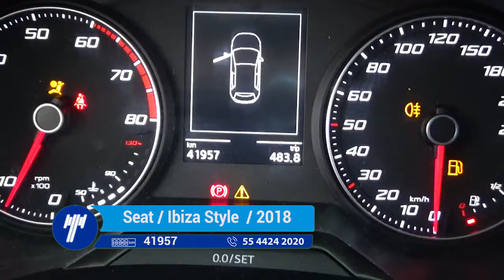Seat / Ibiza Style Estándar / 2018- JR042288